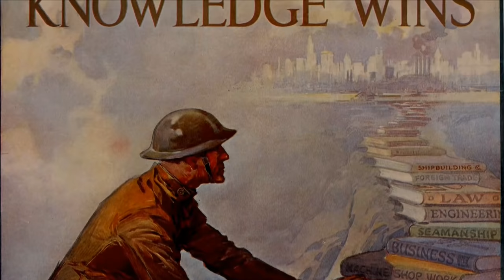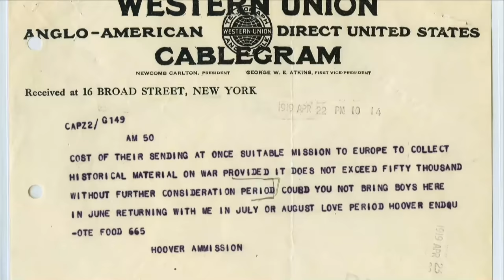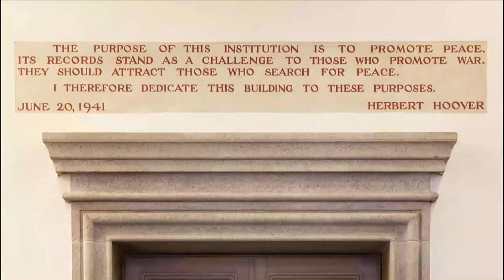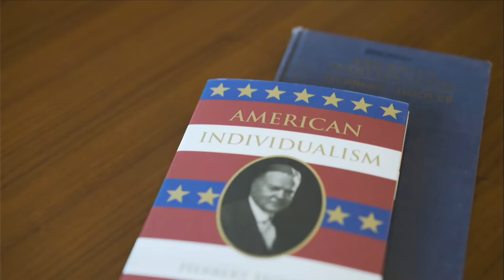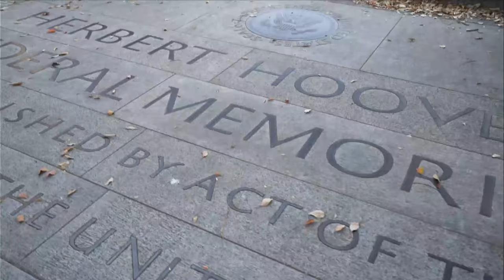A Century of Ideas: One Hundred Years of Democracy and Foreign Policy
The United States was founded on the principles of life, liberty, and the pursuit of happiness, and for decades, support for democracy around the world has been a central tenet of American foreign policy. The past century provides many examples of prosperity in thriving democracies balanced with the instability of authoritarian and repressive regimes. Hoover Institution Senior Fellows Condoleezza Rice, Niall Ferguson, and Stephen Krasner discuss the changing role of democracy building in America’s foreign policy over the past century.

This discussion is the first of speaker series "A Century of Ideas for a Free Society." For more information on the series and related upcoming events,